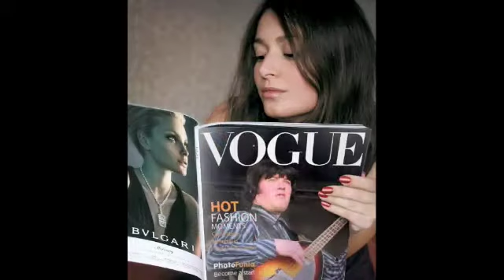The Bog Rolling Stones - Midnight Wambler, Stills and Pills...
Mick Slacker, Keef Pilchards, Brian Joe, Elton Claderman, Charlie What, Ronnie Be Goode and Bill Pieman perform a live version of Midnight Wambler somewhere, oh god when was it, never mind, somewhere, sometime plus a few more shots from the vaults. Any song requests??